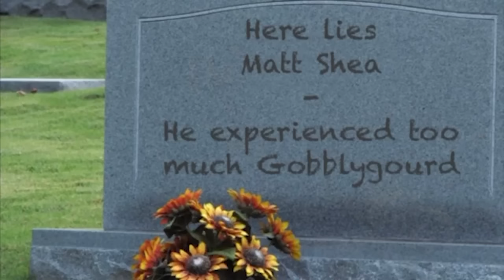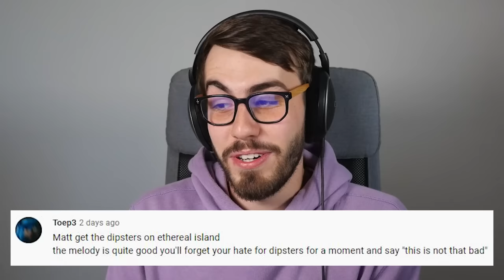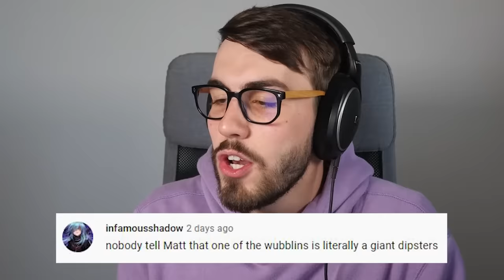We NEED to Talk About this REAL Dipster Lore... (My Singing Monsters)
I can't believe they went and made this canon... why, Monster Handlers?